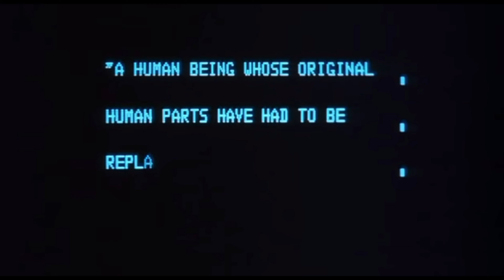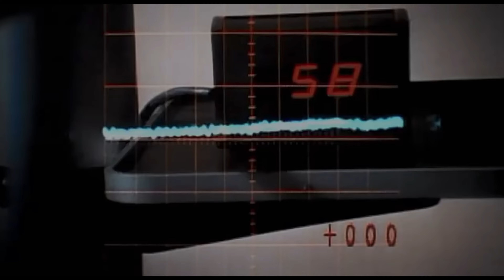The Six Million Dollar Man(1974 - 1978) intro.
The mid 70's had some great Tv for kids. Steve Austin was a hero to so many and his slow-mo feats of bionic action were imitated in a thousand playgrounds. Great TV.